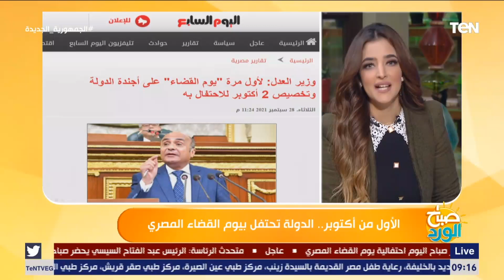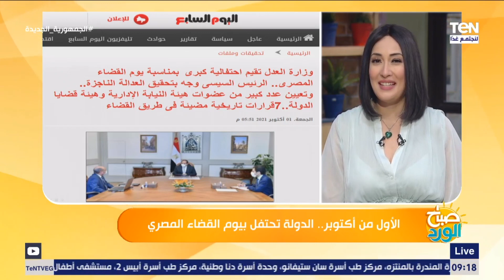نائب رئيس محكمة النقض الأسبق: الرئيس السيسي أول من مكن المرأة من العمل في القضاء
صباح_الورد - قال المستشار أحمد عبد الرحمن، نائب رئيس محكمة النقض الأسبق، في مداخلة هاتفية مع الإعلاميتان مها بهنسي وسلمى عادل، ببرنامج صباح الورد، أن الرئيس السيسي أول من مكن المرأة من العمل في القضاء